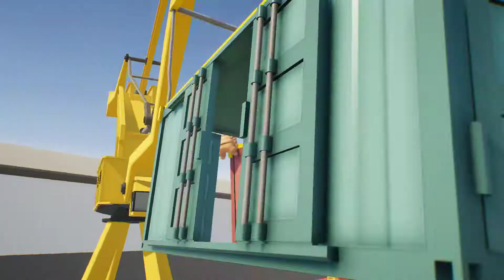Soccer and Melee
Silliness